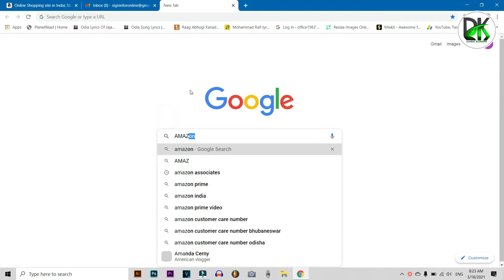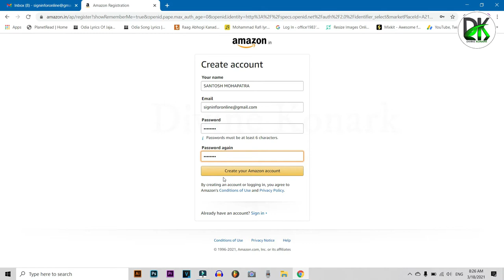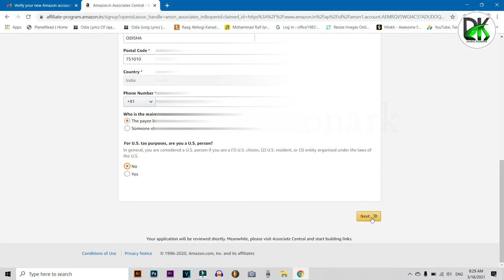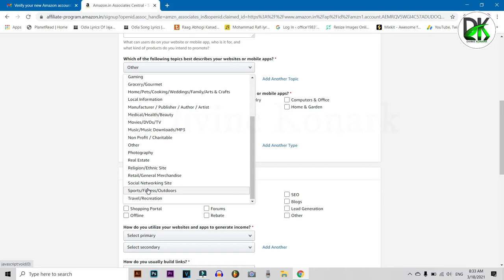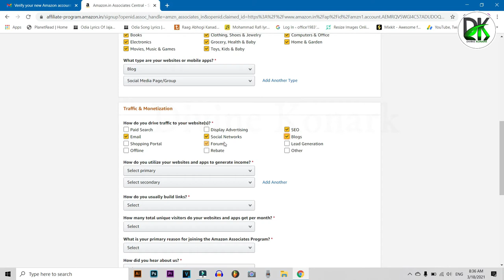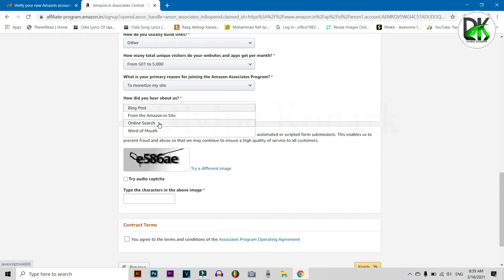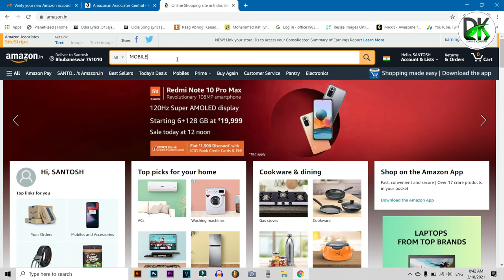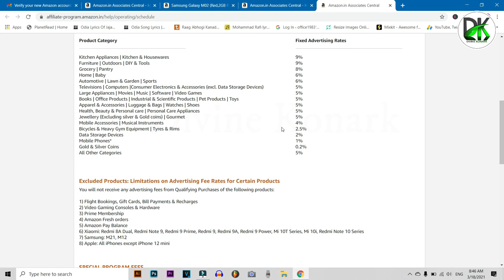Good Income Part Time Job | Work From Home | Freelance | Amazon Affiliate | How To Earn Money Amazon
Hello Friends, Aaj humne iss video main amazon affiliate ki new update ke baren main bataya. Video ko bina skip hue dekhenge toh haar ek chize main barik se samjhaya. Skip karne se sayad kuch chhut sakta hai.

दोस्तों आपको आपना चानेल Divine Konark मैं बहत बहत स्वागत है । इस चानेल मैं आपको हमेशा सीखनेवाली चीजें मिलेगी । अगर इस विडिओ से आपको थोड़े से थोड़ा भी सीखने को मिल है तो कृपेया विडिओ को लाइक कीजिए, दोस्तों के साथ सेयर कीजिए, चानेल को सबसक्रीब करने की साथ साथ घंटी बजादीजिए 🔔🔔🔔 किउनकी जब भी मैं कोई नेय विडिओ डालूँगा तुरंत आपको नोटिफिकेसन मिले ।

TOP AND BEST PRODUCTS FOR YOUTUBER AND BLOGGER

👉Point Shooter Camera Tripod

👉Digital Camera Tripod

👉Mobile Tripod

👉Green Screen/ Chroma Key

👉Collar Mic for You Tube

👉Condenser Microphone for Studio Voice

👉Dslr Camera for You Tube

👉4K Video Camera for You Tube/Blogs

👉Studio Midi Keyboard/Piano

👉USB Sound card for You Tuber

👉Sound Card for Recording Studio

👉Mixture Machine For Voice Filter

👉My Mic

👉My Laptop

👉My Camera

👉My Tripod

excellent income
freelancer
part time data entry job home
amazon affiliate
paypal
olx.in
paytm
naukri
indeed
Affiliate Marketing for Beginners
affiliate marketing
what is affiliate marketing
amazon affiliate
hindi
tutorial
How To Earn Money From Amazon Affiliate In Hindi
what is amazon affiliate marketing
earn money with amazon affiliates
amazon se paise kaise kamaye 2018
amazon associates program
how to join amazon affiliate program
affiliate marketing amazon india
how can i earn money online as a student

NOTE : All content used is copyrights to “ DIVINE KONARK “ Use or commercial display or editing of the content without proper authorization is not allowed